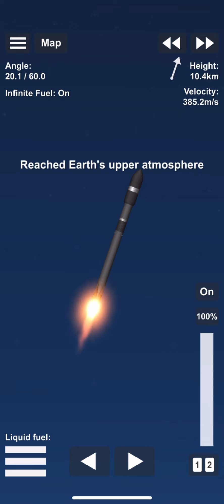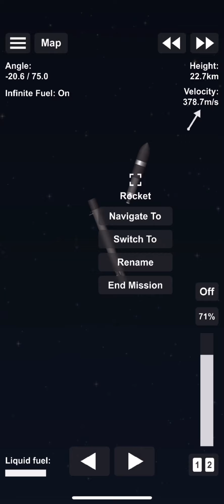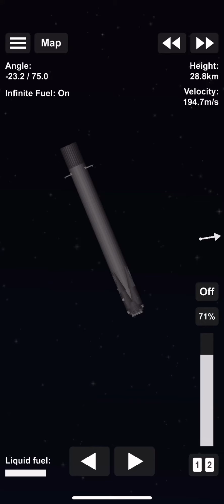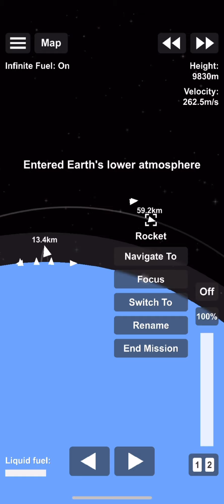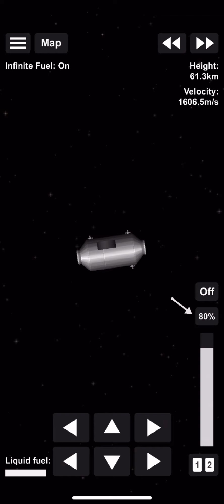Flycon 9 sds-1 module to ISS (only launch and read desc)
We will show rendezvous in a few days